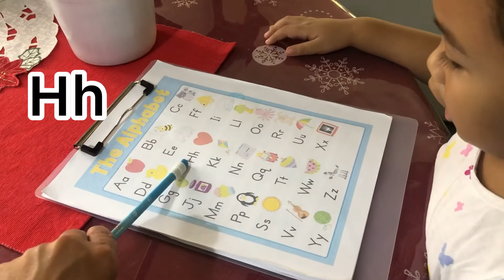Performance Task | The Alphabet